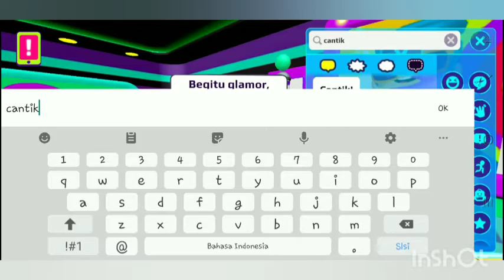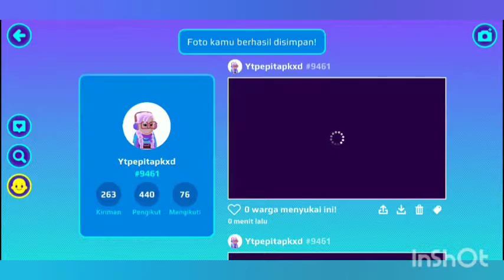BELI PAKAIAN XD FASHION WEEK (PKXD UPDATE)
halo semua

Ini adalah Minggu nya FASHION di PKXD
update Kali ini bener bener seru ...
aku langsung saja beli semua pakaiannya ...
ayooo tonton video ku ...